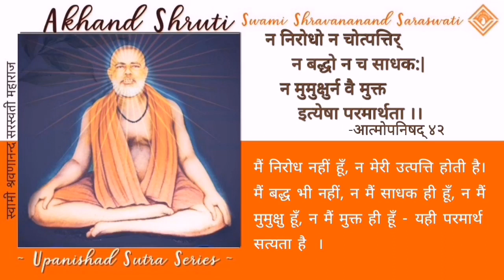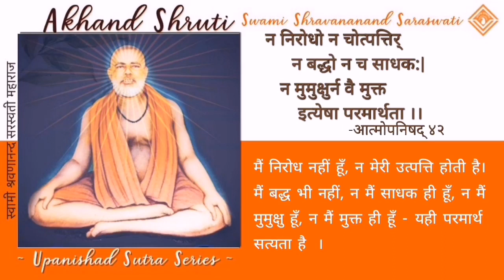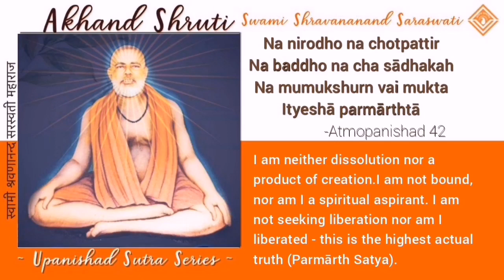42. अखण्ड श्रुति - आत्मोपनिषद् ४२ - स्वामी श्रवणानन्द सरस्वती महाराज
🕉 अखण्ड श्रुति 🦢

न निरोधो न चोत्पत्तिर्
           न बद्धो न च साधक:|
न मुमुक्षुर्न वै मुक्त
            इत्येषा परमार्थता ।।
      -आत्मोपनिषद् ।।४२।।

मैं निरोध नहीं हूँ, न मेरी उत्पत्ति होती है। मैं बद्ध भी नहीं, न मैं साधक ही हूँ, न मैं मुमुक्षु हूँ, न मैं मुक्त ही हूँ - यही परमार्थ सत्यता है  ।

वयाख्या
(श्रीपरमहंस की दृष्टि में पारमार्थिक सत्य)

नारायण नारायण नारायण नारायण

🔸शरुति भगवती का यह दिव्य स्वभाव है वह विषयी, साधक और सिद्ध, तीनों पर अनुग्रह भी करती है और उनको उन्नत दिशा की ओर बढ़ने की प्रेरणा भी देती है।

🔸अगर हम विषयी हैं - तो साधक बनें;
🔸और यदि हम साधक हैं - तो सिद्ध बनें; 🔸और यदि हम सिद्ध हैं- तो सिद्धता के अभिमान से ऊपर उठें, अर्थात् ‘मैं सिद्ध हूँ’ ऐसी भी चित्त में भावना न बने।

🔸इसलिये यह श्रुति उन ब्रह्मात्यमैक्य बोध प्राप्त किये हुए मनिषियों के लिये है। यह श्रुति उनको संदेश दे रही है कि सच्चा परमार्थ तो यह है कि
❌ ‘मैं मुक्त हूँ’ ऐसी भी संवित न बने,
❌ अथवा ‘मैं मुमुक्षु हूँ’ ऐसी भी भावना न बने;
❌ अथवा ‘मैं साधक हूँ’ ऐसी भी चिन्तन धारा न चले।
❌ न ‘मैं बद्ध हूँ’ ऐसा भी विचार न उठे और
❌ यह विचार भी कभी न उठे कि मेरी कभी उत्पत्ति हुई थी।
❌ यह भी चिन्तनधारा हमारे चित्त में कभी न चले कि मेरी जो प्रतिभा है वह किसी का विरोध करने वाली है।

🔸अब जरा विचार करें,
• न तो मैं किसी का विरोधी हूँ,
• न मेरी उत्पत्ति हुई है,
• न मैं बद्ध हूँ,
• न मैं साधक हूँ,
• न मैं मुमुक्षु हूँ,
• न मैं मुक्त हूँ,
👆🏼यह कहने का अभिप्राय क्या है?

🔸यह श्रुति यही बताना चाहती है हम सबको, की जितनी बातें कही गयी हैं -निरोध की, उत्पत्ति की, बद्ध की,साधक की, मुमुक्षु की, मुक्त की - यह सब एक कल्पना मात्र है।

🔸यदि कल्पना मात्र न होती तो निश्चित रूप से बद्ध कभी मुक्त न होता। बन्धन भी कल्पना है, उत्पत्ति भी कल्पना है, निरोध भी कल्पना है, साधक बनना भी एक कल्पना ही है, मुमुक्षु होना भी एक कल्पना ही है। ‌

✔️अन्य कल्पनाओं को काटने के लिये साधक होने की कल्पना बहुत अच्छी है,
✔️अन्य कल्पनाओं को काटने के लिये मुमुक्षु होने की कल्पना बहुत अच्छी है।
✔️अपने को अन्य से अलग करने के लिए मुक्त होने की कल्पना भी अच्छी है।
👁 सच्चाई तो यह है इन कल्पनाओं से परमार्थ बिल्कुल परे है।

❌ परमार्थ में कभी कहीं बन्धन था ही नहीं, मोक्ष था ही नहीं - तब मुमुक्षु बनना कहाँ से होगा? यह तो केवल अज्ञान के कारण बन्धन लगता है इसलिये श्रुति भगवती कहती है चलो विचार करो -  आगे बढ़ो।

🔸म पुनः कहूँ यह चिन्तन विषयी लोगों के लिए नहीं है यह चिन्तन साधकों के लिये भी नहीं है यह चिन्तन सिद्धों के लिये भी नहीं है।
♥️ जो सिद्धों के सिद्ध है अर्थात् जो श्रीपरमहंस हैं, उनका यह चिन्तन है।

🔸एक होते हैं हंस,
🔸 एक होते हैं परमहंस,
🔸एक होते हैं श्रीपरमहंस।
👁यह श्रुति चर्चा जो हुई है यह श्रीपरमहंस की चर्चा है। निश्चित रूप से अद्भुत है यह चर्चा।

🔸इस भाव से भरें कि कहीं किसी प्रकार का विरोध नहीं है,
🔸कहीं किसी का जन्म नहीं है,
🔸कहीं किसी का बन्धन नहीं है,
🔸 कोई साधक नहीं है,
🔸कोई मुमुक्षु नहीं है,
🔸कोई मुक्त नहीं है
✔️ कवल परमात्मतत्त्व है,सत्ता मात्र है।
उस सत्तामात्र सत्य को हम स्वीकार करके अपने जीवन को रस से परिपूर्ण रखें।

🕉 42. Akhand Shruti

Na nirodho na chotpattir
Na baddho na cha sādhakah
Na mumukshurn vai mukta
Ityeshā parmārthtā
  -Atmopnishad 42

I am neither dissolution nor a product of creation. I am not bound, nor am I a spiritual aspirant. I am not seeking liberation nor am I liberated - this is the highest actual truth (Parmārth Satya).